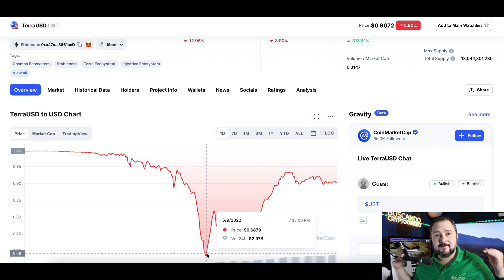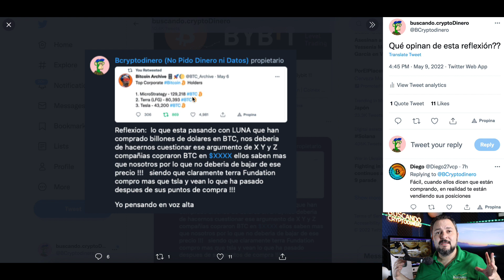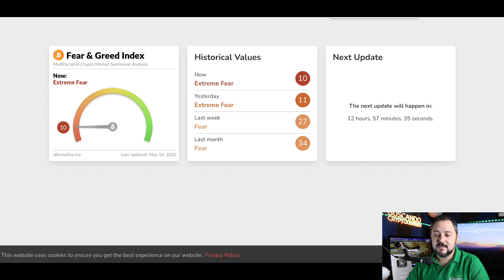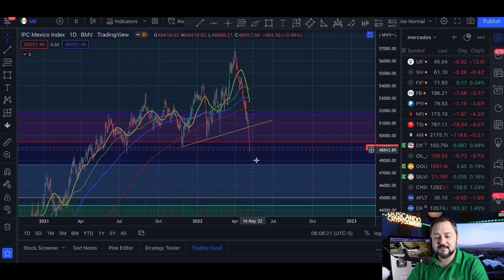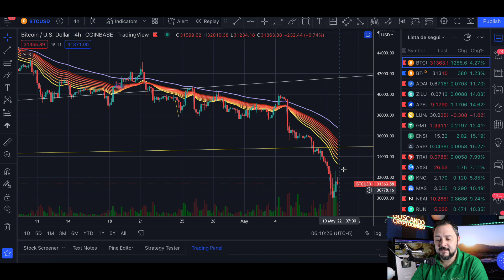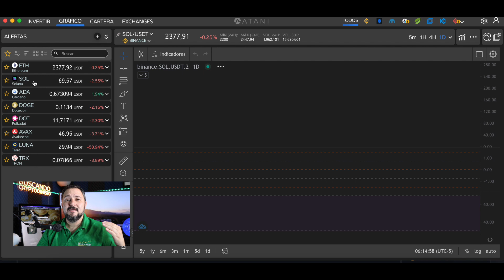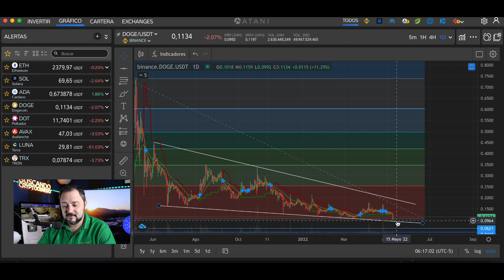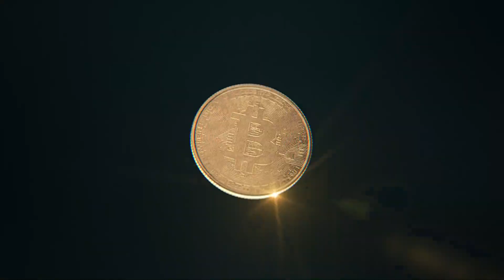🤔 Bitcoin ➤ Que tan SOLIDA es la SUBIDA? + Noticias y Altcoins !!!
¡Saca tu cuenta en Bybit! ¡Obtenga un bono de hasta $ 100 cuando te registres con mi enlace y hagas tu primer deposito!

00:00 - INTRO
01:20 - NOTICIAS
02:58 - Crypto Twitter
06:17 - Curso BCD Academy
07:01 - Crypto Fear And Greed
07:38 - Mercados Tradicionales
09:07 - Oro/Petroleo
09:48 - Otros Mercados
10:24 - Bitcoin Velas Diarias
11:16 - Bitcoin Falling Wedge
11:55 - Bitcoin Wyckoff Accumulation
12:31 - Bitcoin EMA Ribbon
13:25 - Bitcoin CPR Indicator, Canal Bajista
14:03 - Bitcoin Velas Semanales NVT
14:30 - Bitcoin Logarithmic Growth Curves
14:54 - Bitcoin Indicadores de Fondo
15:47 - ETH Ethereum
16:37 - SOL Solana
17:12 - ADA Cardano
18:04 - DOGE Dogecoin
18:36 - DOT Polkadot
19:15 - AVAX Avalanche
19:58 - LUNA Terra
21:06 - TRX TRON

**Canales**
Visita el canal de mi hija: